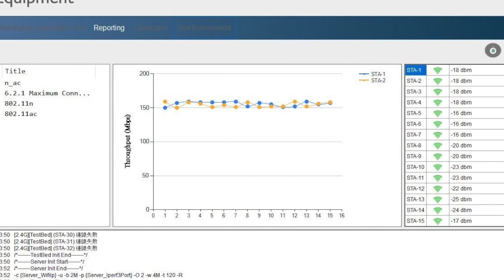AWEソフトウェアの特徴を｜AWE(Allion Wireless Equipment)ソリューション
AWE(Allion Wireless Equipment)ソリューションは、主要なワイヤレス性能指標を測定するための試験プラットフォームであり、最も信頼性が高く効率的なワイヤレス性能試験を提供し、お客様の製品競争力の向上に貢献します。

AWEソフトウェア特徴:
1. わかりやすいソフトウェアUIにより、試験準備と試験手順を簡素化
2. 自動でレポート作成　試験結果をより簡単に取得
3. 詳細なLog記録でdebug速度に貢献